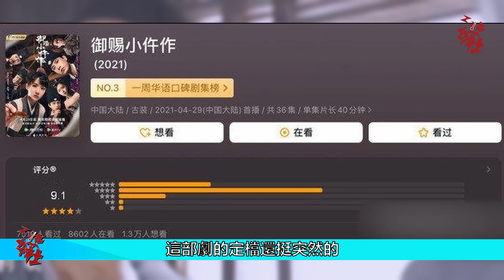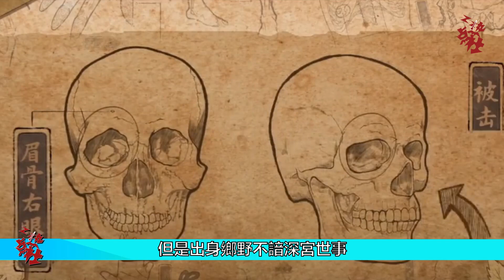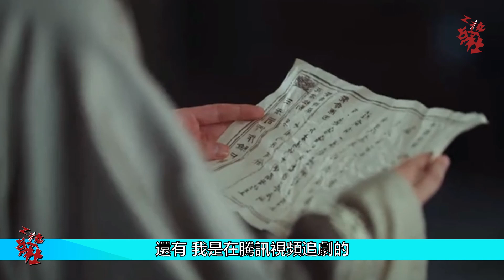【后宫佳丽刘嬷嬷】 谈情说案小仵作，热度飙升，小白女仵作vs腹黑王爷，甜蜜来袭！渐进式美颜太上头！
影視追蹤，輕松追劇
最全最熱影視劇盤點瘋狂上線
Film and TV tracking
The most complete and hot films and TV series are on line